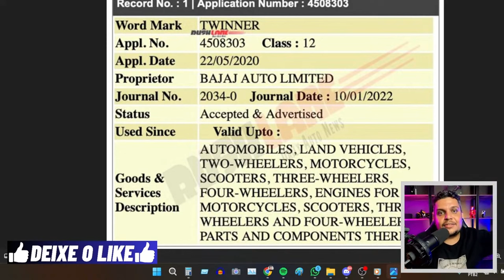🚨Novo Projeto da BAJAJ NAKED de 60cv TWINNER 500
✅Haya Creations✅
Film Maker
✅Vulcan Radical Store✅
Endereçõ: Rua Marquês do Herval, 95 - Centro
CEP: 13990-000